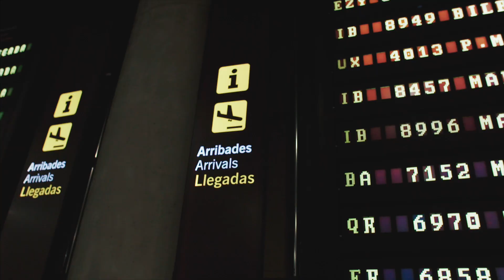Freddy Moreira (NL)- Erasmus Party Wednesday 13.02.2019 Rumbo144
WE ARE VALENCIA PRESENTS:
FREDDY MOREIRA - From The Netherlands
ERASMUS PARTY.
WEDNESDAY 13th OF FEBRUARY 2019
DISCO RUMBO144 - Av Blasco Ibañez 144